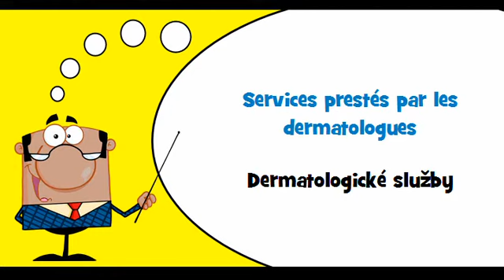VOCABULAIRE FRANÇAIS TCHÈQUE # Thème = Services de pratique médicale